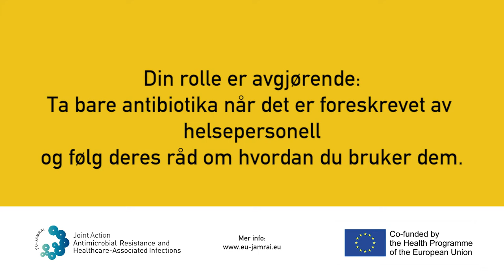Don't Leave It Halfway - The birthday party (Norwegian) - V2